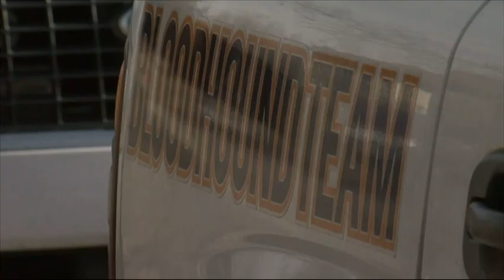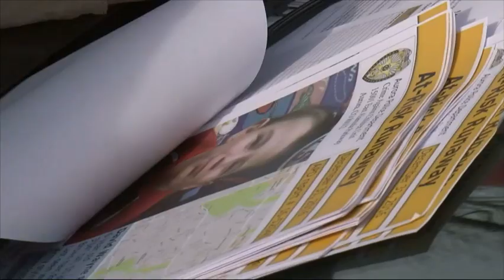Colorado Searchers Find Child's Body in Icy Pond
Authorities believe they may have found the body of a 6-year-old boy who apparently wandered away from his suburban Denver home on New Year's Eve. (Jan. 3)